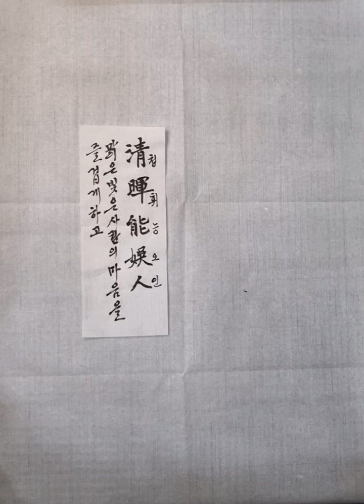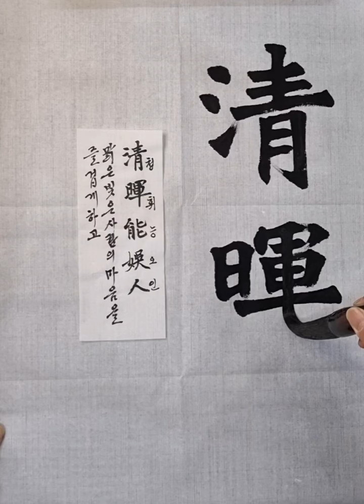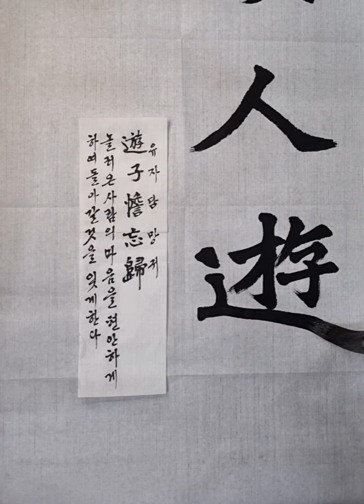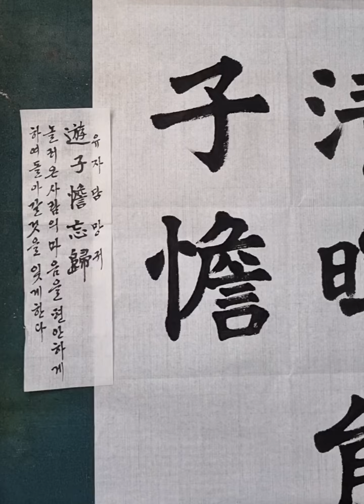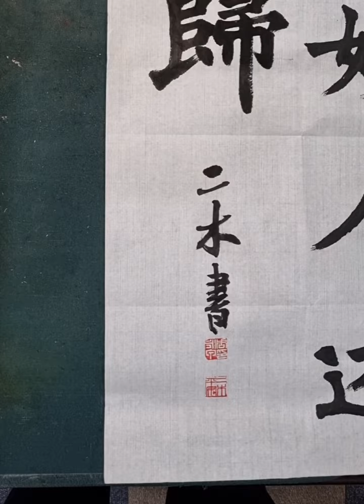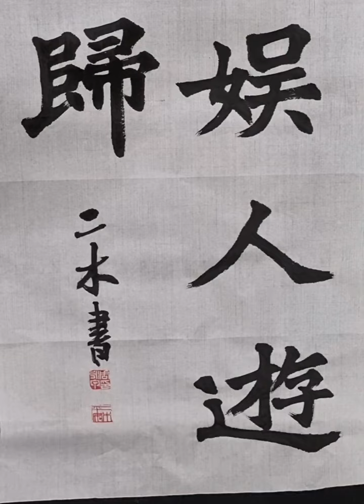[이목 서예] 淸暉ㅡ맑은 빛